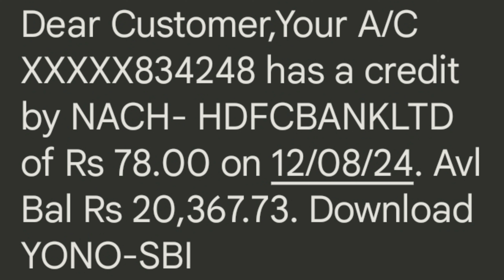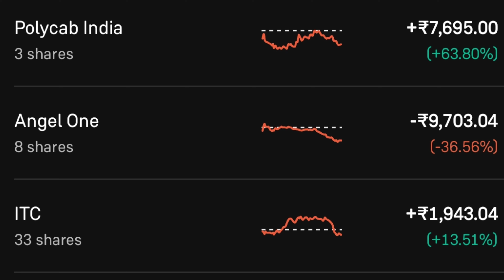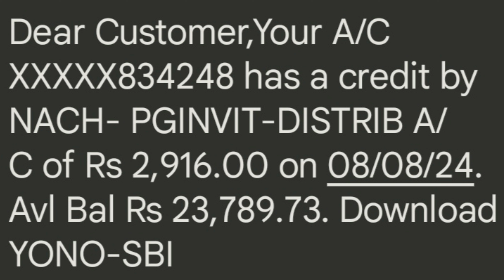HDFC Bank Final Dividend Payment 🤑💰 ₹78/- Received 📩 In Bank 🏦 Account 💎 | Share Market 📈 Income 💸💸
HDFC Bank Final Dividend Payment 🤑💰 ₹78/- Received 📩 In Bank 🏦 Account 💎 | Share Market 📈 Income 💸💸 | Passive income💸💸 | @NBnavoneetbhattacharjee @niveditabhattacharjee3036

Angel One share Portfolio stocks 💥
Polycab India Share Portfolio Stocks 💥
Powergrid infra invest trust share 📈 target 🎯
Indiagrid Invit Trust Share 💥📈
IRB Invit Fund 🇮🇳 Share 💥📈📧
Nestle India 🇮🇳 Ltd share 💥📈 price
Hindustan Uniliever Ltd Share 💥📈 Target 🎯
HCL Tech 📈 share💥 portfolio update 🔥
ITC Ltd Share 💥📈 Portfolio Stock
Brookfield Parks REIT 💥 Share Update
Mindspace business parks REIT Share Target 🎯
Indian Oil 🛢️ Corporation Ltd share 💥 Price
Ujjivan small finance bank share 📈💥
Rites Ltd Share 💥 Railway 🛤️ Stocks Target🎯